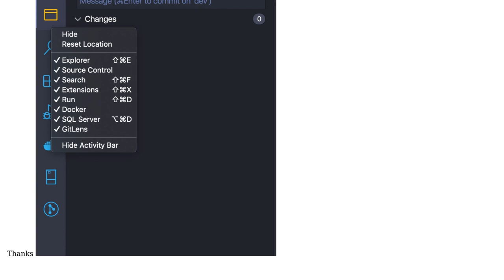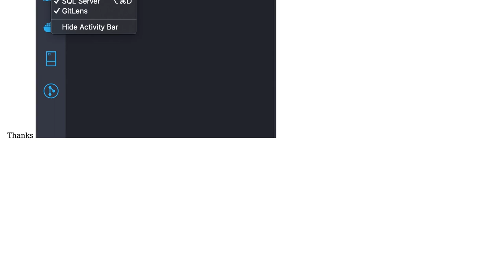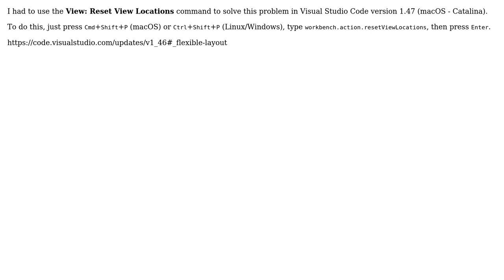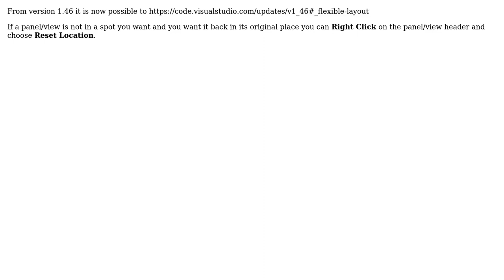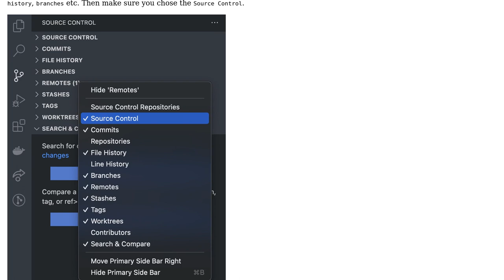VSCode SCM tab suddenly disappeared (6 Solutions!!)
VSCode SCM tab suddenly disappeared

With thanks & praise to God, and with thanks to the many people who have made this project possible! | Content (except music & images) licensed under CC BY-SA | Music | Images & others | With thanks to user soulshined user Scott Agirs user rioV8 user rafaelfpereira user louielyl user Caribou and the Stack Exchange Network Trademarks are property of their respective owners. You are responsible for your own actions.